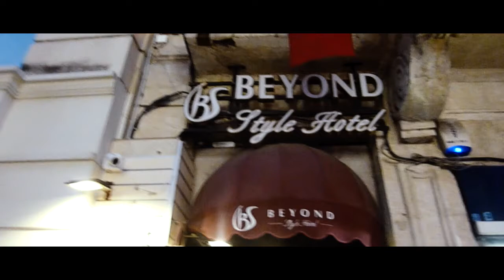Turkish Holiday 2017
Assalamualaikum to All! I'm Khalid and this is my first YouTube/Travel video from my recent holiday in Turkey. Sit back and enjoy. Comment and let me know what you think. Cheers!